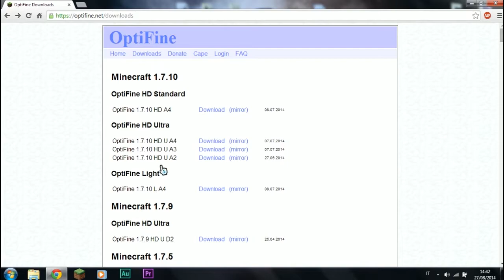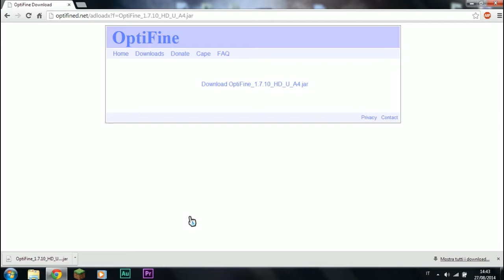[Tutorial Minecraft] - Come installare la Optifine e impostarla al meglio!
Per tutte le versione di minecraft!
N.B. In questo video mostro i settaggi per bilanciare minecraft tra prestazioni e qualità grafica